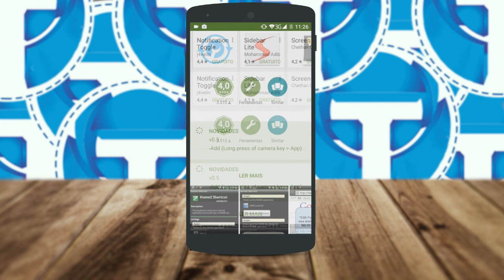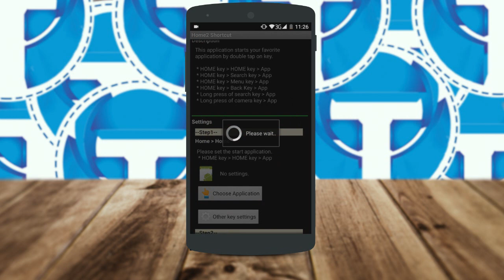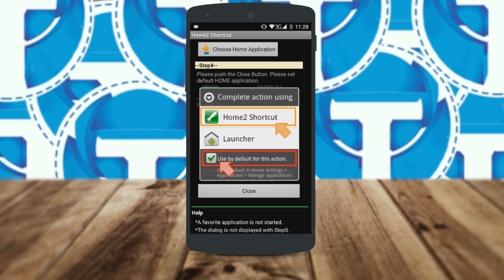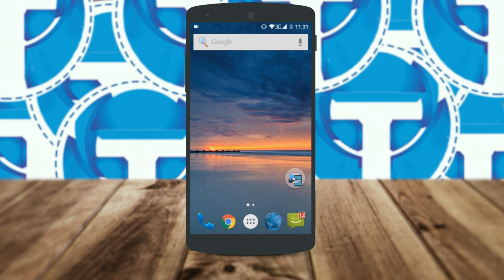Como abrir a câmera pressionando o botão home do android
Aprenda abrir a câmera do seu android apertando o botão home do seu android, essa função já vem de fábrica em alguns androids, mais hoje você vai aprender a colocar em qualquer dispostivo, confira o vídeo e veja como!